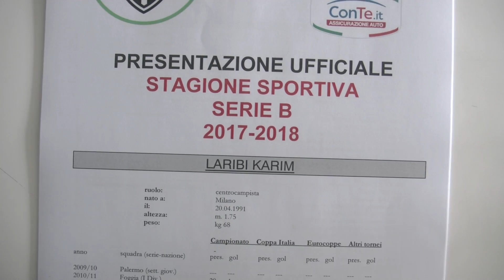CALCIO: Laribi già leader del Cesena "Siamo sereni, vogliamo salvarci" | VIDEO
Punto inamovibile del Cesena è Karim Laribi. Il centrocampista tunisino è arrivato dal Sassuolo a titolo definitivo con tre anni di contratto. Un gradito ritorno per la piazza ma anche per il tecnico Camplone.